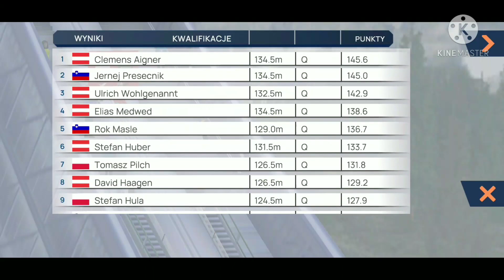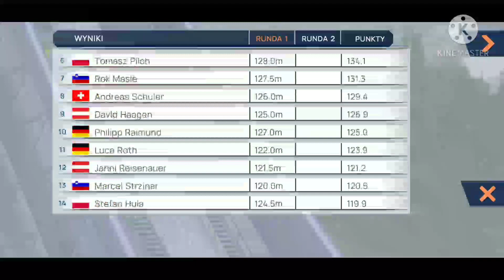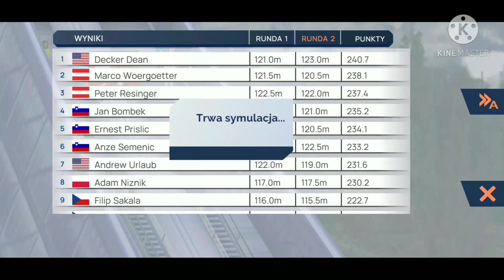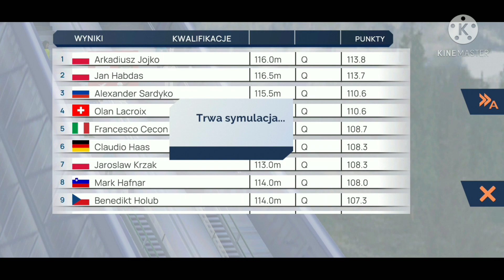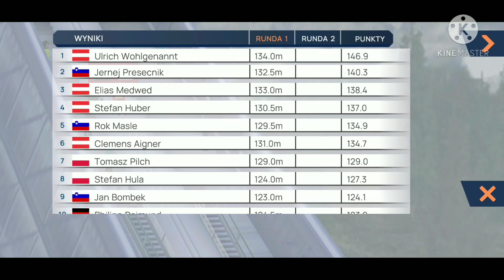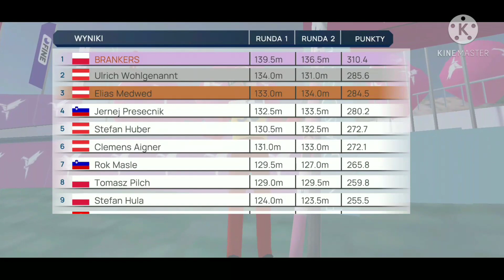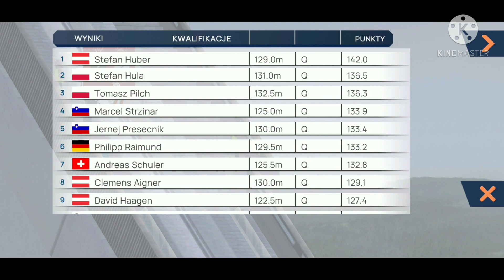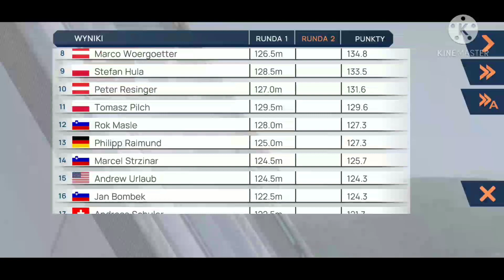Kariera Brankersa - Blisko już końca sezonu letniego #5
Pamiętaj o discordzie